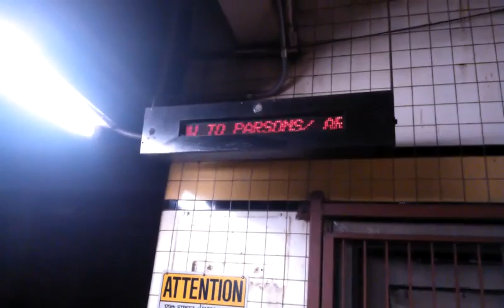Know Your Lineup !!!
At Briarwood - Van Wyck Blvd, there's a sign that tells Train Operators to know their lineup. This is that sign. If you notice, this sign is the same as the sign that tells you which train is coming next, which is still being used at various stations in NYC.